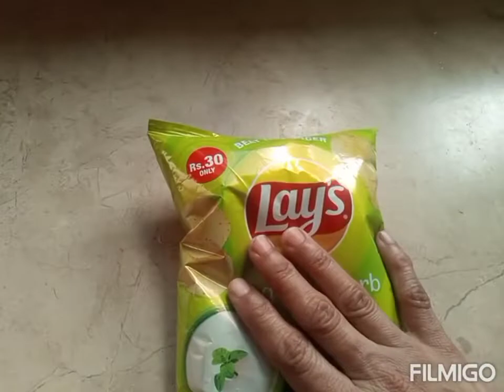آپ سب کو ہماری طرف سے جمعہ مبارک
Asif Ameen vlog